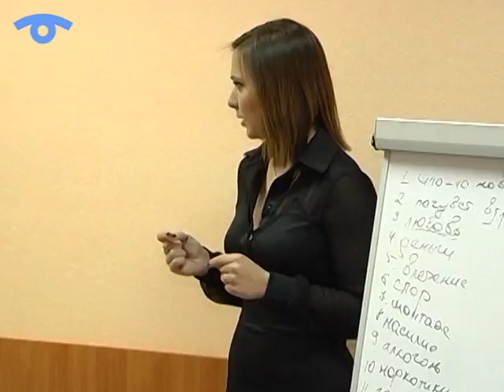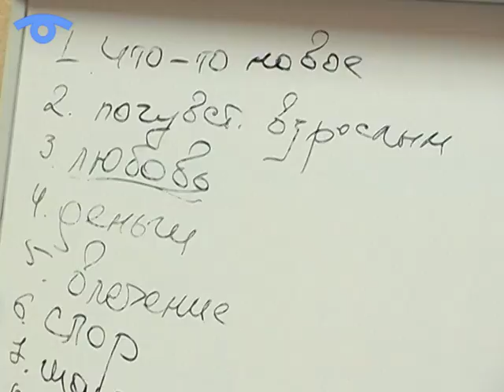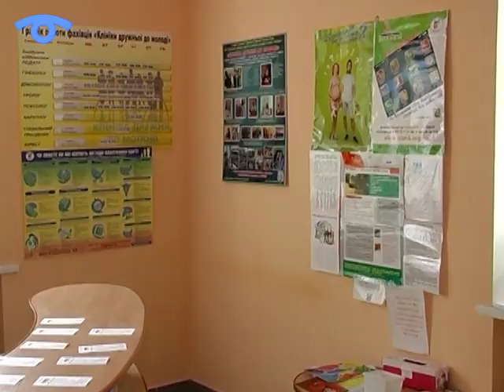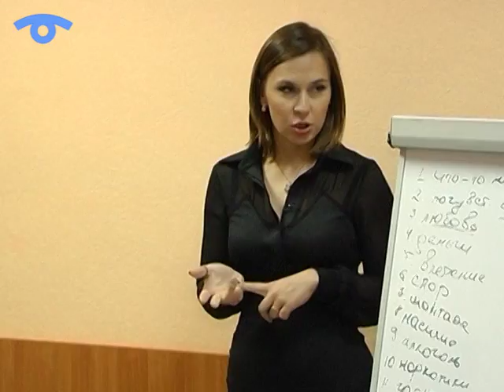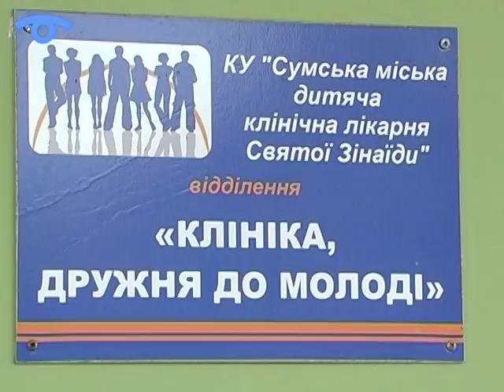Акценти. «Клініка, дружня до молоді»